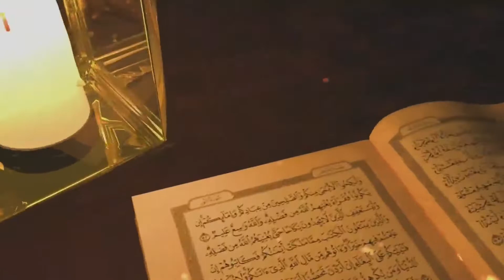The Merits Of Invocation Blessings & Salutations Upon Prophet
"ALLAHUMMA SALLI ALA SAYYIDINA WA MAULANA MUHAMMADIN WA AALA ALIHI WA SAHBIHI WA BARIK WA SALIM. ASSALATU WAS SALAAMU ALAIKA YA RASOOL ALLAH"
Shahzade Ghous-ul-Azam Khateeb e Zaman  Hazrat Allama Pir Syed Aale Mustafa Qadri Al Moosavi Al Jeelani Ali Pasha Hafidahullah.